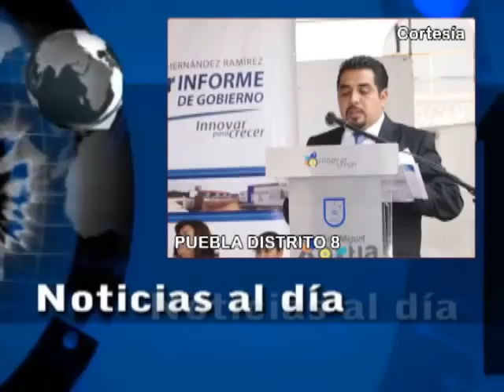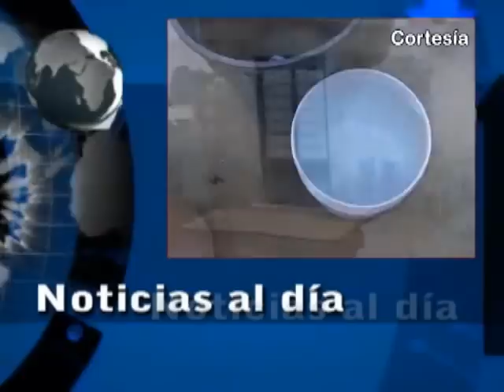Noticias al día - Miércoles 18 de febrero de 2015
REGIÓN TLAXCALA
*Emiten autoridades de Tlaxcala recomendaciones ante caída de ceniza volcánica.
*Premia Gobierno Tlaxcalteca los mejores vestuarios y bailes del "Carnaval Tlaxcala 2015".

DISTRITO 7
(Chiautzingo, Teotlalcingo, Texmelucan, Tlalancaleca, El Verde, Tlahuapan.)
*Buscan evitar desperdicio de agua en mercado de Texmelucan.
*Comerciantes detienen y exhiben a delincuente tras capturarlo en el tianguis de Texmelucan.
*Edil de Tlahuapan rinde primer informe de labores.

DISTRITO 8
(Calpan, Domingo Arenas, Huejotzingo, Juan C Bonilla, San Andrés Cholula, Tecuanipan, San Miguel Xoxtla, Tlaltenango.)
*Efectivos de San Andrés detienen a sujeto que asaltó a mujer embarazada.
*Presenta edil de Xoxtla su 1er Informe de Gobierno.
*Rinde primer informe de labores Francisco Meneses Muñóz, presidente de Domingo Arenas.
*Aseguran a masculino en posesión de una escopeta en arco de seguridad en Huejotzingo.
*Prevalece el colorido y la fiesta en la edición 147 del Carnaval de Huejotzingo 2015.
*Concluye Carnaval de Huejotzingo con 10 heridos por lesiones leves.

REGIÓN
(Cholula, Nealtican, San Nicolás de los Ranchos)